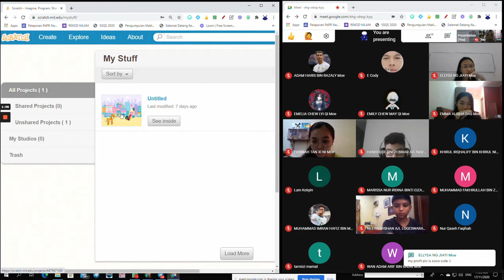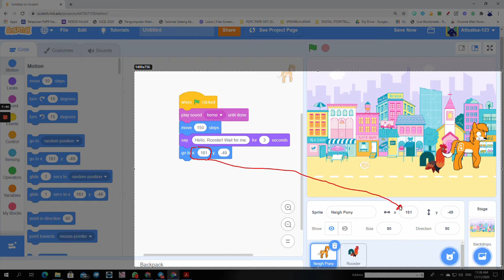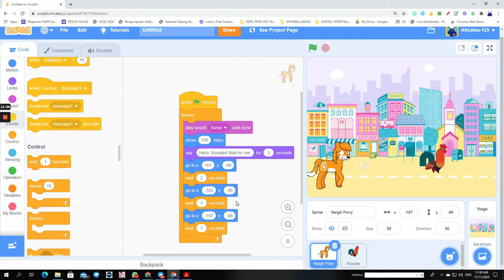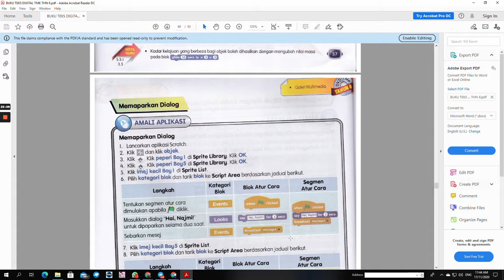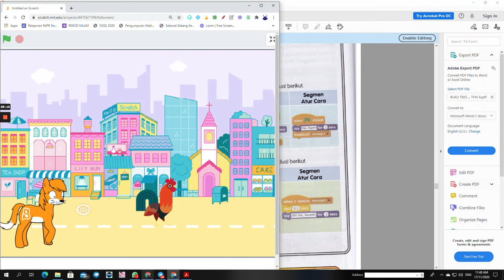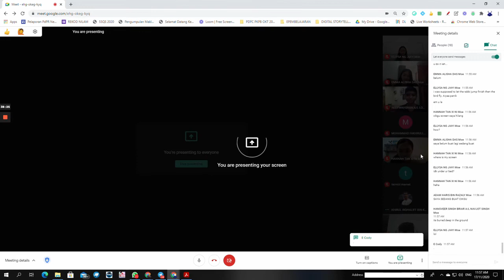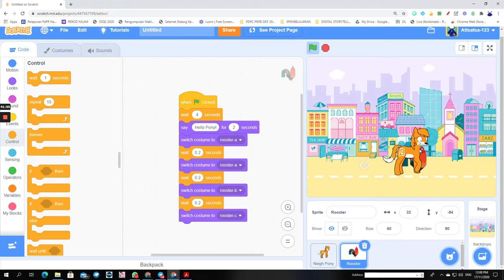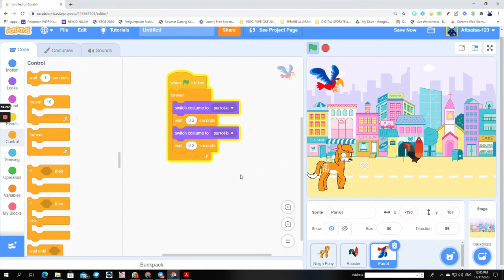KELAS TMK ONLINE TAHUN 6: SCRATCH- MENGGERAKKAN SPRITE DALAM PELBAGAI KELAJUAN DAN PELBAGAI COSTUME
KELAS TMK ONLINE SIRI 2
1) Murid mempelajari cara menggerakkan sprite dalam pelbagai kelajuan
2) Murid juga mempelajari cara menggerakan sprite yang mempunyai pelagai costume